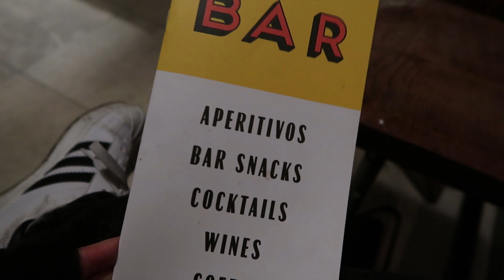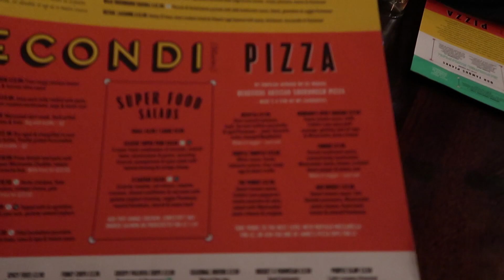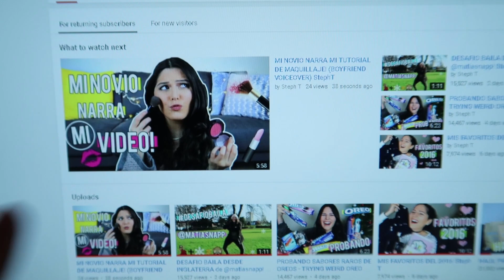COCINERITA POR UN DIA!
Beso gigante

XOXO

Caro